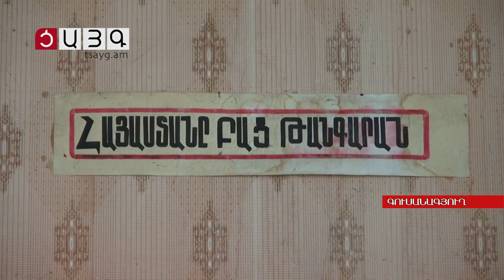Մշակույթի տունը՝ փուլ առ փուլ վերածվում է համայնքային կենտրոնի